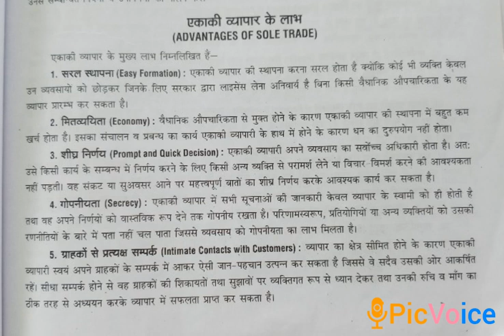13 July class 11th commerce (business) Advantages of Sole trade by vandana Bharti